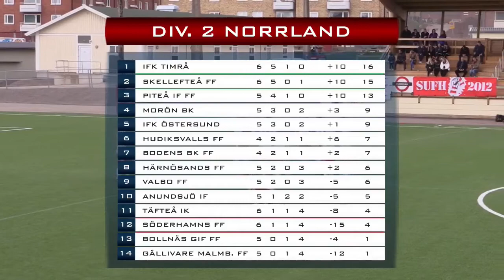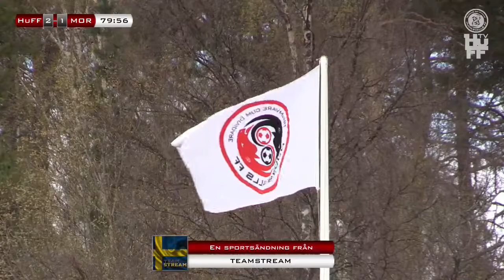2017 05 13 HuFF Morön BK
1-0 45’ Cihan Sener
2-0 56’ Christoffer Lindberg
2-1 78’ Andreas Marklund
3-1 90+1’ Cihan Sener